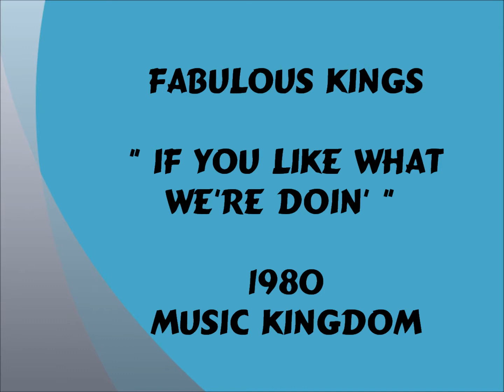Fabulous Kings - If You Like What We're Doin' - 1980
Continuing to bring you the very best of sounds in Soul, Soulful Jazz, Latin & Disco.